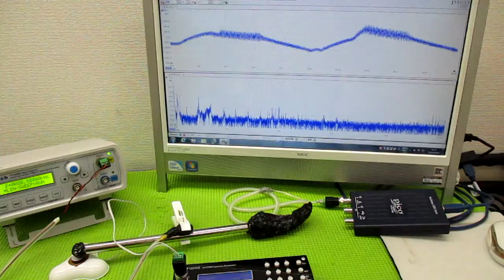オリジナル製品：超音波発振プローブを利用した超音波制御技術